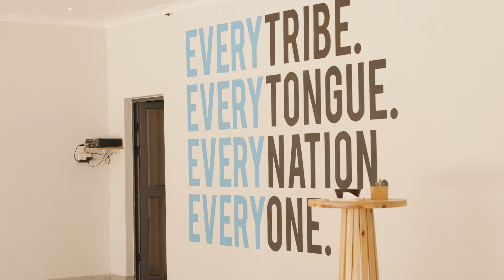Hope College SEED Program: Transformational Impact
The SEED program launched in 2017 and provides opportunities for Hope College students to serve internationally through sports and clean water. The program transforms lives as it builds community with student-athletes across multiple teams, creates a space to explore questions about faith and provides individuals the opportunity to learn from other cultures.

Through experiences with the SEED program and their time at Hope College, students are unleashed to pursue their calling to make an impact around the world.